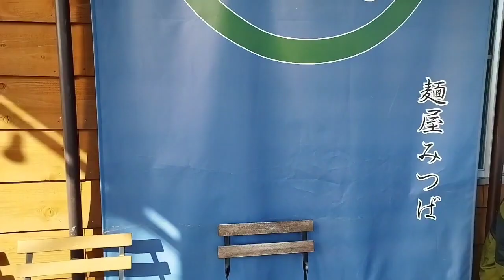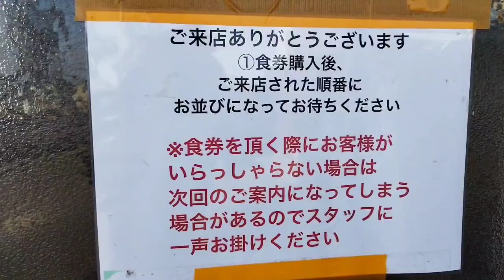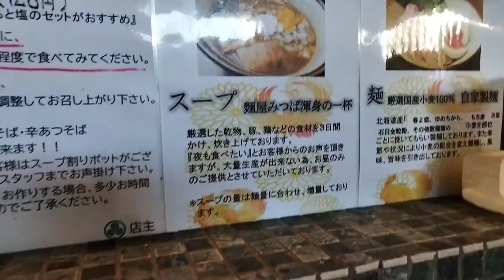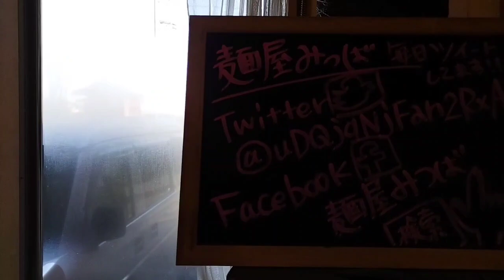【麺屋みつば＋クローバー】埼玉県久喜市・特製つけ麺、炙りチャーシューうますぎちゃん!!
バイクツーリングをしながら、各地の美味しい食べ物、特にらーめんが好きなので、らーめん屋さん巡りをしたり、美しい景色を紹介できたら、いいなと思っています。また、電車も好きで、変わった電車や新しい電車!電車の旅も、よく行きます。